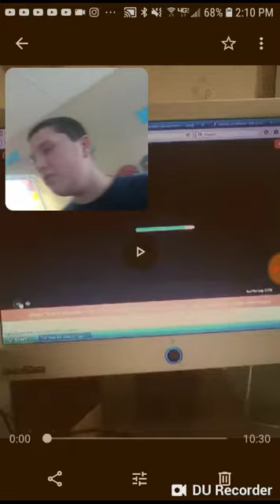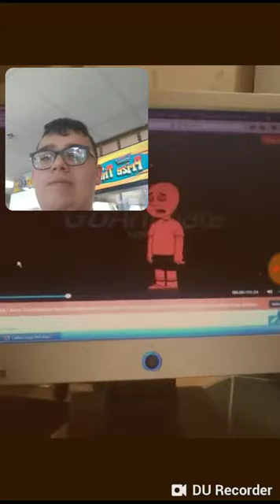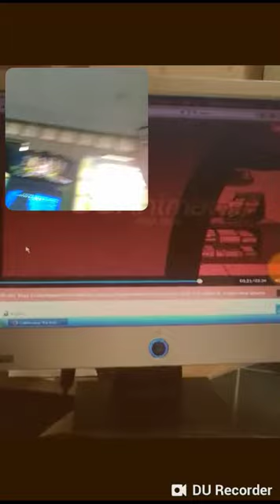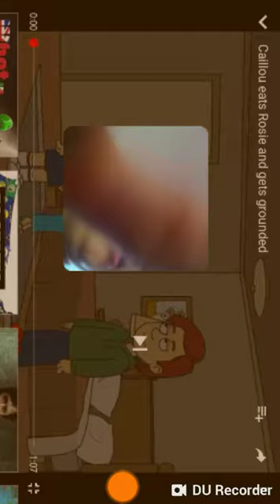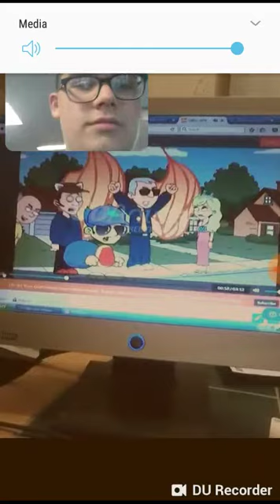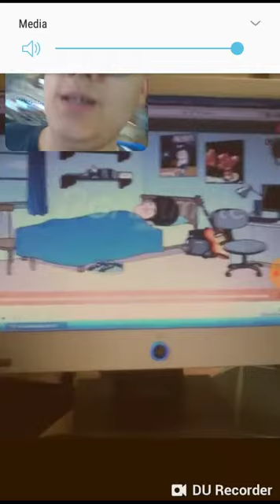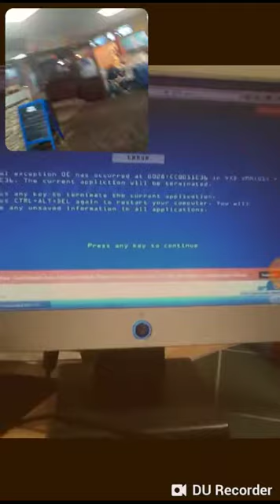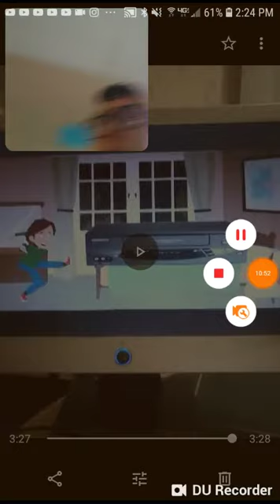Pierke Koopa and RobloxKid2003 react to my goanimate videos